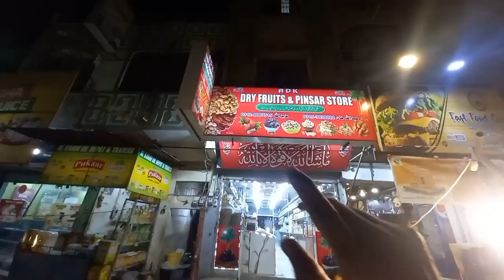Dry Fruits Wholesale Market | Cheap Rates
Dry Fruits wholesale rates in Hussainabad Karachi

dry fruits | dry fruits type | dry fruit market | dry fruits wholesale market | dry fruits wholesale